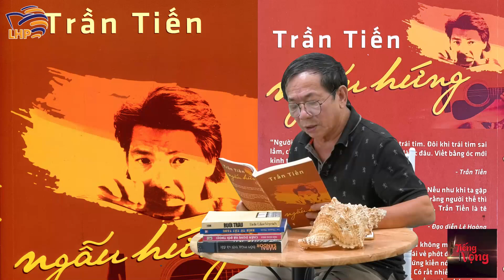Trần Tiến, Triết lý Về Vợ, Cuộc Đời, Đàn Ông và Đàn Bà, Phần 4-07|Tiếng Vọng, Đặng Gia Mẫn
Kênh Tiếng Vọng tiếp tục mang đến cho các bạn những mẩu chuyện tiếp theo trong "Ngẫu hứng" - Trần Tiến. Lời đọc được thực hiện bởi Đặng Gia Mẫn.
Ngẫu Hứng – Trần Tiến Cuốn sách có tựa đề “Ngẫu hứng – Trần Tiến” tập hợp 27 khúc ngẫu hứng văn xuôi được ông viết để kể về những kỷ niệm vui buồn, những cảm xúc và trải nghiệm khó quên trong suốt mấy chục năm qua. Nhạc sĩ Trần Tiến chia sẻ, ông không có ý định viết lách và trở thành nhà văn, song những trang viết trên là theo lời đề nghị của một người bạn để làm tư liệu cho hơn 100 tập phim làm về cuộc đời ông. Bộ phim tuy chưa được thực hiện song một nhà xuất bản đã tìm đến ông và ngỏ lời ra sách.

"Hãy cứ lên đường với những bất ngờ buồn vui phía trước, vết cỏ mòn để lại phía sau những con đường. Tuổi trẻ để lại phía sau chiếc gối êm, cho tuổi già úp mặt. Cuộc đời để lại phía sau một bản trường ca của mỗi số phận.
Cuộc đời vẫn thế, có ai định được con đường ta đi" - Trần Tiến

Nội dung (Timestamp):
0:00 - Intro Kênh Tiếng Vọng
0:13 - Hãy quên đi những chuyện không hay trong cuộc đời (tiếp theo)
Mục lục:
TRẦN TIẾN VIẾT
Phần 1: 27 Khúc "Ngẫu hứng văn xuôi"
Phần 2: Du ca
Phần 3: Lưu ảnh ký
Phần 4: Đối thoại
VIẾT VỀ TRẦN TIẾN

❤TIẾNG VỌNG & Đặng Gia Mẫn : Kênh youtube của Danh thủ, Nhà Giáo Đặng Gia Mẫn-LHP Jsc phối hợp thực hiện, với tình thần SỐNG CHẬM để CUỘC SỐNG ý nghĩa hơn.
👍 Cầu thủ-Nhà Giáo Đặng Gia Mẫn một Cựu Danh thủ lừng lẫy của đội bóng Công nghiệp HNN, tiền thân của Đội bóng Dược Nam Hà-Nam Định ngày nay. Ông cũng là Cha của hai danh thủ bóng đá Đặng Phương Nam, Đặng Thanh Phương. Hai cầu thủ của CLB Thể Công xưa- Vietel FC ngày nay, Đặng Phương Nam, Đặng Thanh Phương đều có rất nhiều đóng góp và thành tích ở các cấp độ đội tuyển bóng đá quốc gia từ U19, U21.U23, đội tuyển olimpic và đội tuyển bóng đá quốc gia Việt Nam.

Nguồn Video,Hình ảnh, âm thanh : LHP
Đặng Gia Mẫn :
Số 301 Nguyễn Trãi- Phường Thanh Xuân Trung- Quận Thanh Xuân, Hà Nội